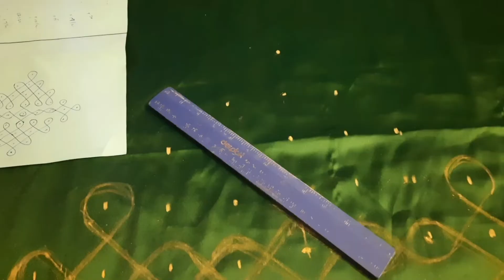TRADITIONAL BACKDROP FOR ALL FESTIVALS // EASY TO PAINT IN FABRIC/TIPS @trivenifashionworld